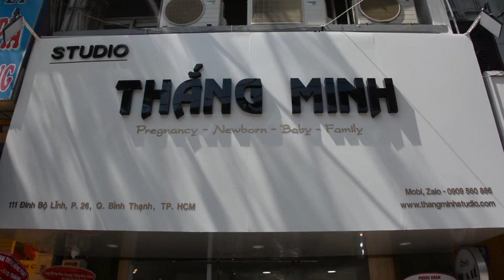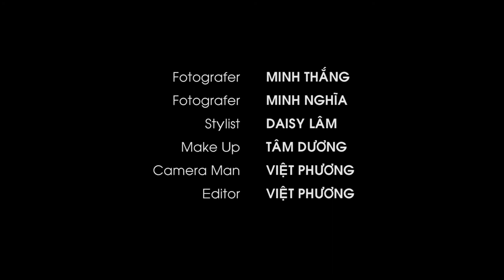KHAI TRƯƠNG THẮNG MINH STUDIO - TRAILER